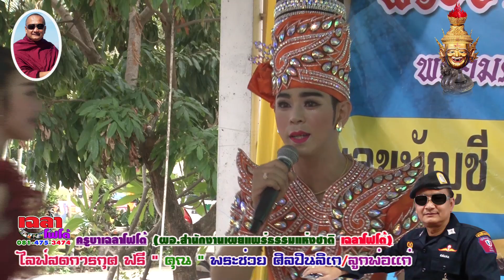ขอบคุณพลังเฟสบุ๊ค พระเอกสิงห์สวายฯแสวงชัย ตลกป.ปากควาย หมูแฮม วัด อ.ราชันย์ ครูบาเฉลาโฟโต้ พิษณุโลก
คุณ..พระช่วยลิเก ต้านภัยโควิด 19 เรื่อง.. มหาทานบารมี ไลฟ์สดการกุศล ทีมงานถ่ายทอดสด ศิรดา (น้องนิว)/พิธิภัทร/ธนภพ/เฉลาโฟโต้ วัด อ.ราชันย์ จ.พิษณุโลก